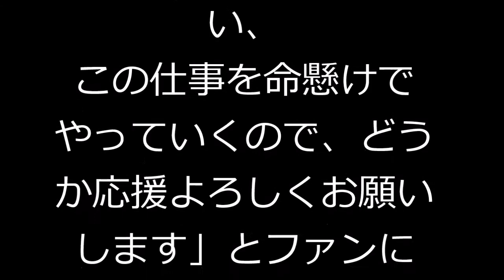今井雅之、末期がんを公表＝主演舞台降板は「生きているのがつらい」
主演舞台「THE　WINDS　OF　GOD」を降板した俳優の今井雅之が30日、
東京都内で記者会見し、末期の大腸がんであることを公表した。

今井は舞台降板について、「降りると決めた時、生きているのがつらいと思った。本当に悔しい」と
涙ながらに語った。

今井は昨年、体調を崩して通院したところ、「腸の風邪」と診断された。
その後、別の病院で精密検査を受けた結果、「大腸に大きな腫瘍が複数あった。
ステージ4の末期がんと宣告された」。

昨年11月に手術を受けた後、「『怪しい影がある』と医師に言われた」ため、抗がん剤治療を始めたものの、
副作用が強く中断したという。

現在は「入院して抗がん剤治療を再開した」そうだが、
「痛みと闘うのが苦しい。眠れず、食事ができないことも本当につらい」と吐露。
「絶対に舞台に出たいと思ってリハビリをしてきたけれど、病には勝てなかった」と声を詰まらせた。

それでも今井は、秋に撮影予定の映画への出演に意欲を見せ、
「それまでに1時間ぐらい歩けるようになりたい。今は静養し、集中して筋肉を付けていきたい」と前を向いた。

40分近い記者会見の最後に、今井は「こんなことになってしまったけれど、精いっぱい、
この仕事を命懸けでやっていくので、どうか応援よろしくお願いします」とファンに呼び掛けた。

また、「THE　WINDS　OF　GOD」で今井の代役を務める重松隆志は
「今井さんのこの作品への思いと魂を込めて、ステージ上で生きて！　生きて！　生きまくります!!　」とのメッセージを寄せた。